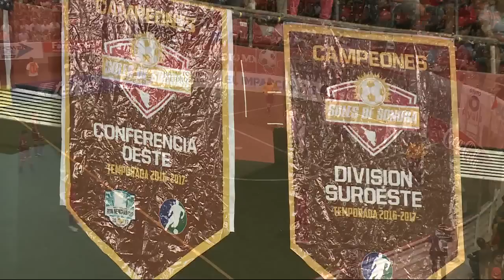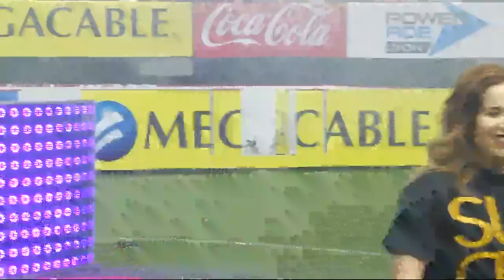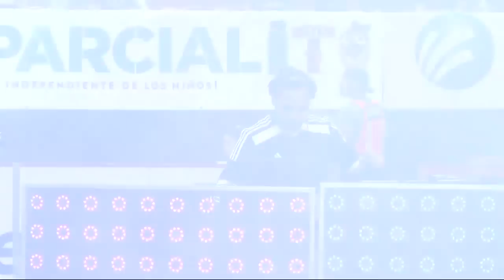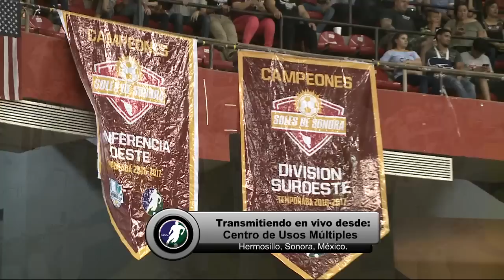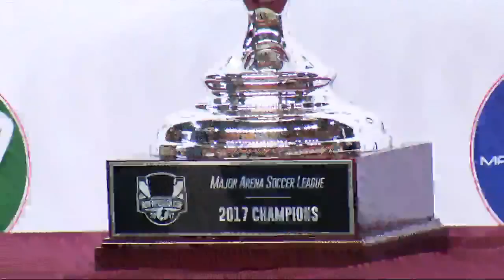Ron Newman Cup Championship Series Game Two - Soles de Sonora vs Baltimore Blast